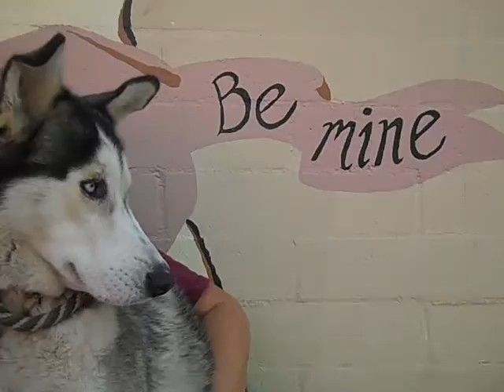A4900845 Milo Siberian Husky Mix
A4900845 Milo is a princely 6-year-old black-and-white male Siberian Husky who was found in El Monte and brought to the Baldwin Park Animal Center on November 29th. Weighing 55 lbs, Milo is a gentle and sweet soul. He is a bit overwhelmed in the shelter environment, but he enjoys cuddling humans for reassurance. This regal beauty enjoys gently taking treats from his handler, which will make excellent assistance for any additional training desired in his future. Milo will make an awesome indoor companion for anyone living in a private home.
To Check on this Animal Please Contact the Baldwin Park Shelter!